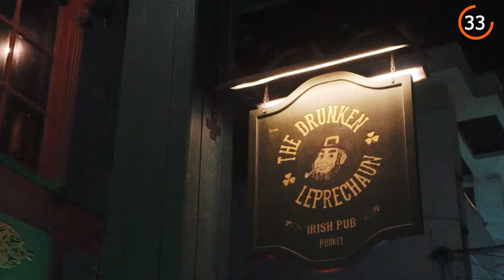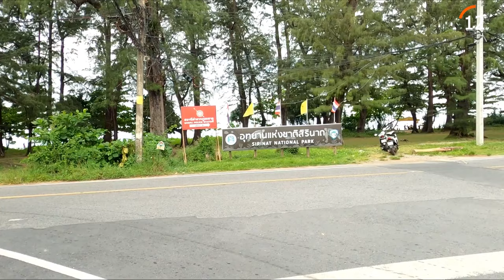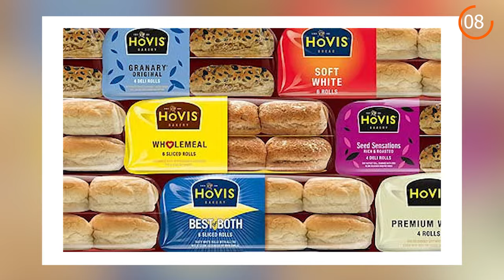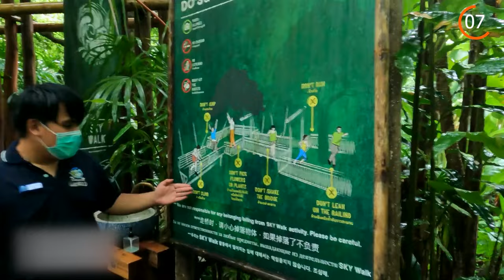50 Best Places to Visit In Phuket, Thailand | Travel Guide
These are the 50 best places to visit in Phuket, Thailand. Nicknamed the "Pearl of the Andaman, this island paradise is Thailand's most well-known and treasured holiday destination. Renowned for its crystal-clear waters and lush tropical forests, Phuket's transformation made itself a top tourist spot, showcasing the strength and spirit of its people.